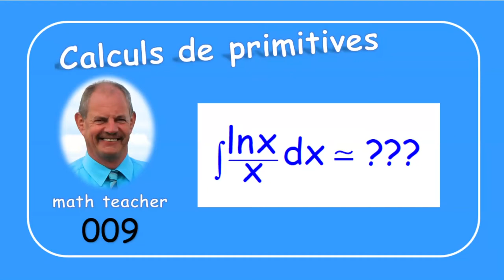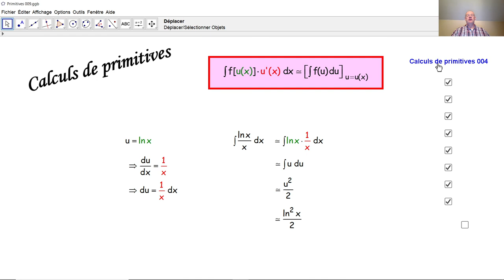Calculs de primitives 009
Nous appliquons la formule de primitivation par substitution dans un exemple trigonométrique. La formule correspondante est expliquée en détail.